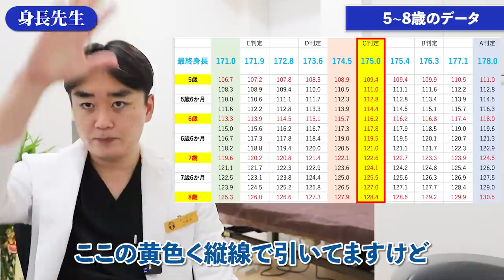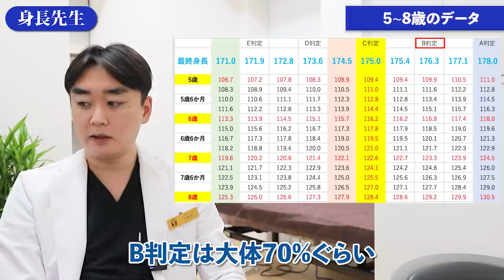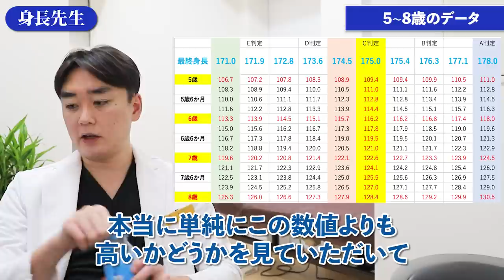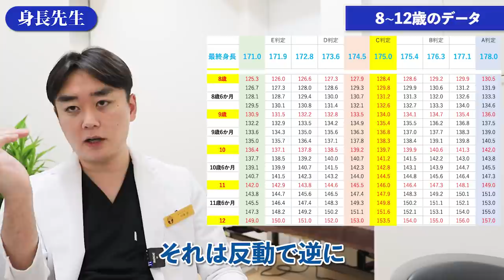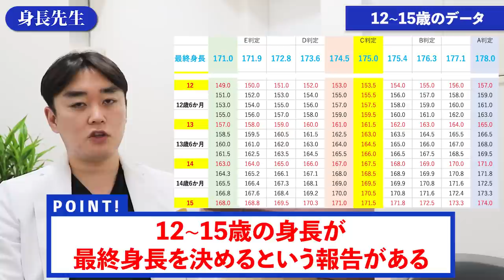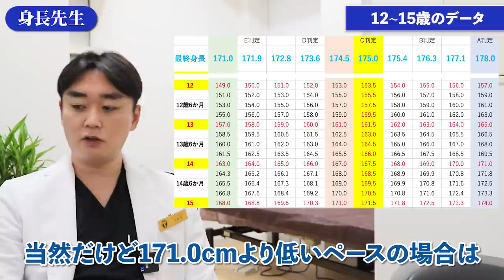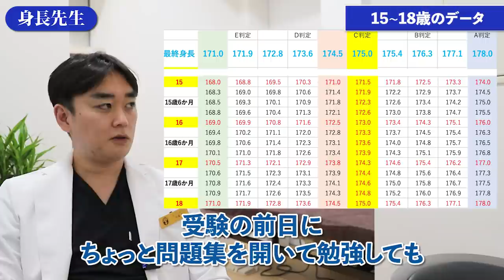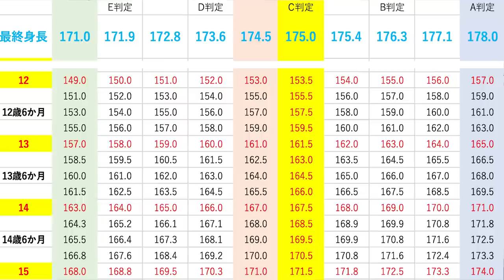何としてでも175cmを超えたい方へ【身長先生】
■目次
00:00 オープニング
01:59 5～8歳のデータ
04:30 8～12歳のデータ
06:22 タンパク質を効率よく摂取する
09:09 12～15歳のデータ
10:40 15～18歳のデータ
11:59 エンディング